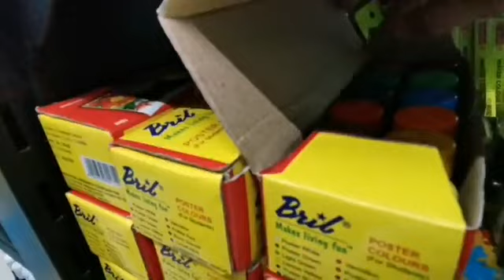A shopping vlog|Carry 4 hypermarket|Pulamanthol|super market|A vlog by nowrin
Video from Nowrin